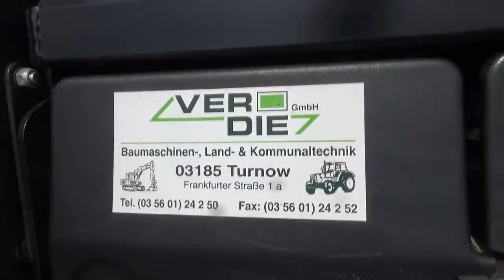ДОЙЦ FAHR ТТВ 9340